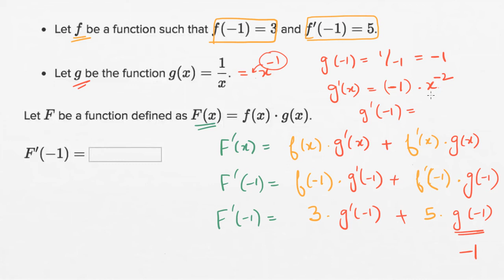Worked example product rule (Hindi)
Given the values of f and f' at x=-1 and that g(x)=1/x, We'll evaluate the derivative of F(x)=f(x)⋅g(x) at x=-1.